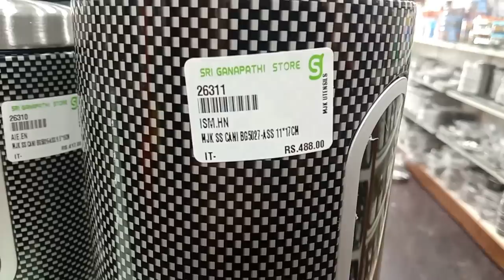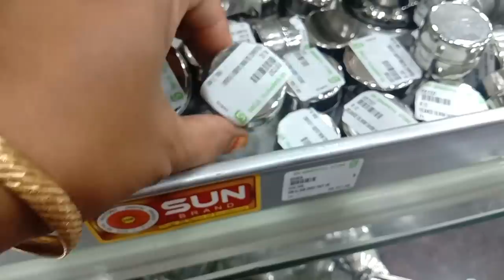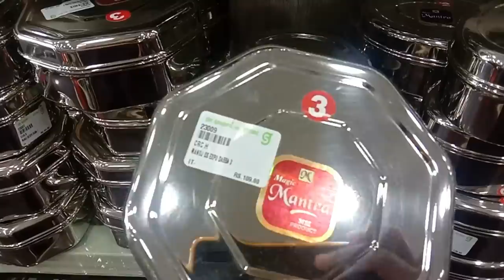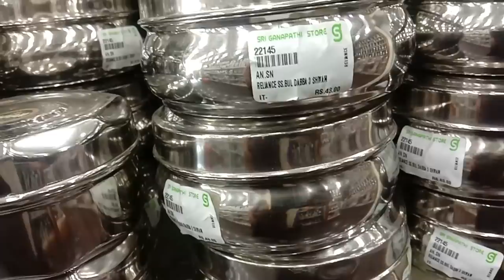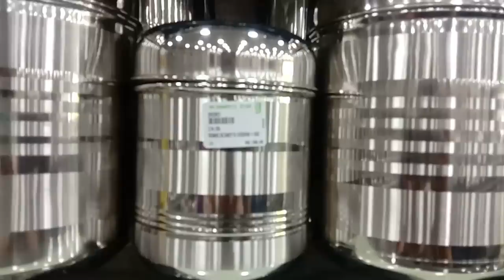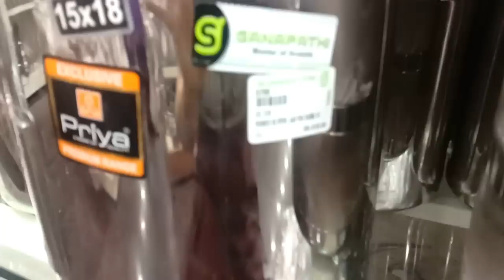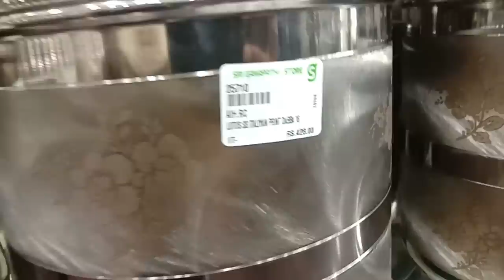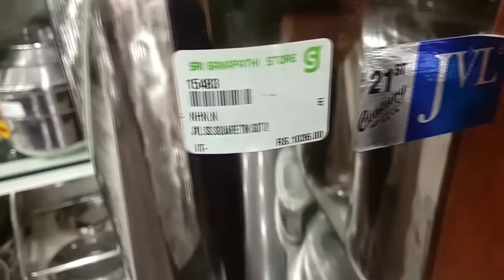Stainless Steel Storage Containers-Wholesale& Retail& Online-Shipping Available-Kitchen Organisation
Vanakkam,
Hi everyone,

In Today's Video I am going to share, Stainless Steel Storage Containers, Wholesale& Retail& Online, Shipping Available, Kitchen Organisation

Shop details:
Sri Ganapathi Store,
(Vessels, Catering & Pooja Items)
14-D, Gandhi Road,
15, Velampalayam Zonal Office Opp,
Anupparpalayam,
Tirupur - 641657.